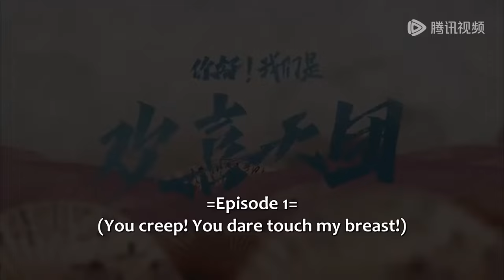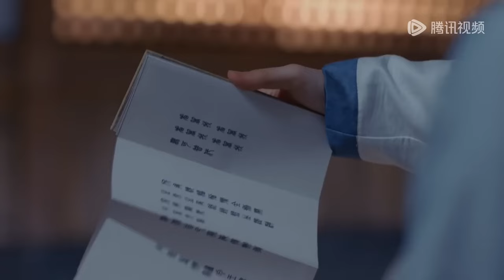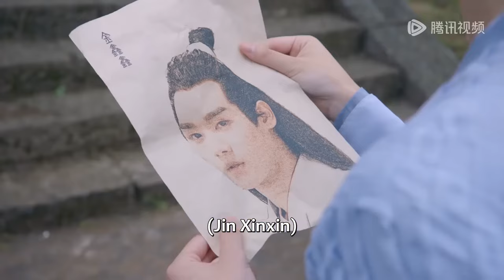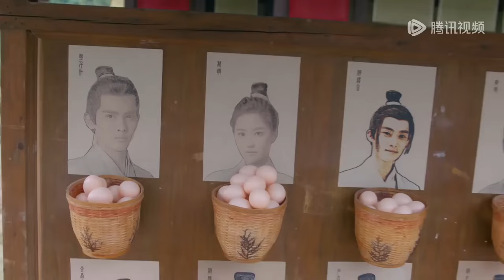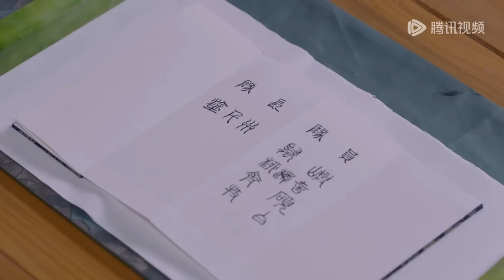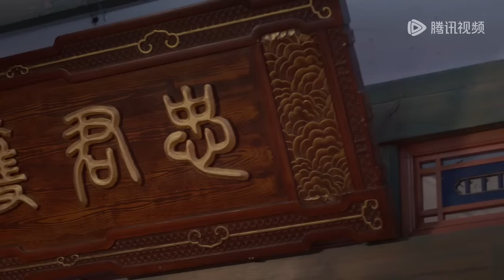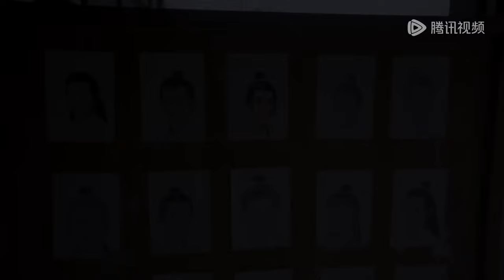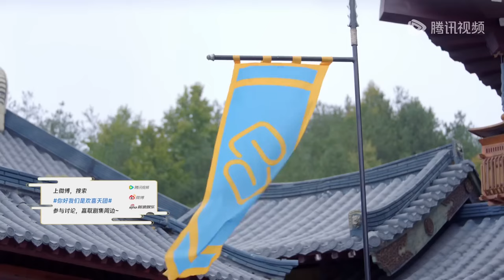全集 Full Version | 超人氣偶像女扮男裝參加選秀，邂逅忠犬暗衛花式互撩！【你好！ 我們是歡喜天團 The Shiny Group】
劇名（Drama Name）：你好！ 我們是歡喜天團 The Shiny Group

一起追劇吧…